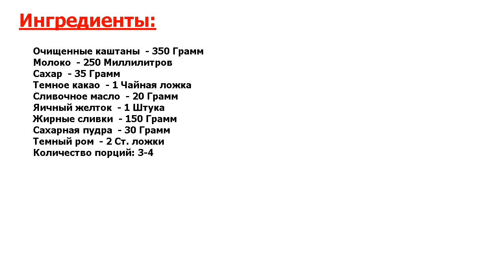★ОФИГЕННЫЙ ВКУС-★ ДЕСЕРТ МОНБЛАН ★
★Впечатляющий вкус! Каштановый десерт Монблан - пожалуй, самый популярный зимний рецепт по Франции● Название пошло от того, что визуально этот десерт действительно похож на вершину Монблан● Очень вкусный - попробуйте!